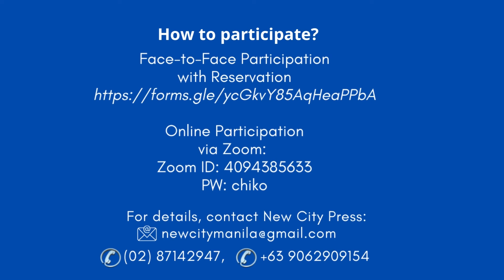An Invitation from Hero Angeles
Hero Angeles is a PH TV and Film Actor, also known as visual artist. He is one of the Guest Speakers in New City Day 2022.